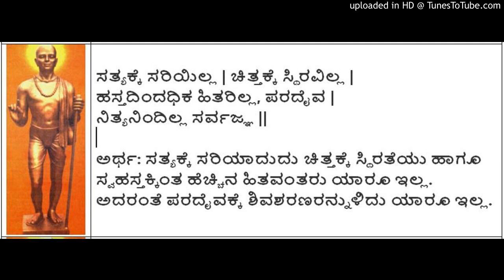Sarvagna Vachanagalu 27